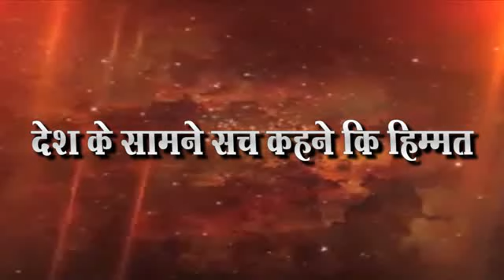शांताई सेवाभावी संस्था अंतर्गत रणरागिणी ग्रुप तर्फे हेंद्रून गावात जागतिक महिला दिवस साजरा1